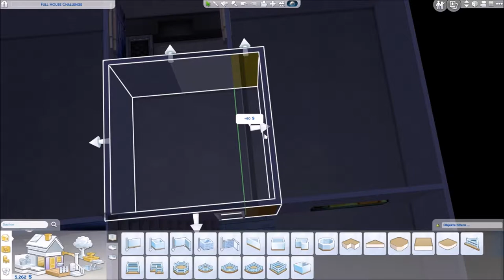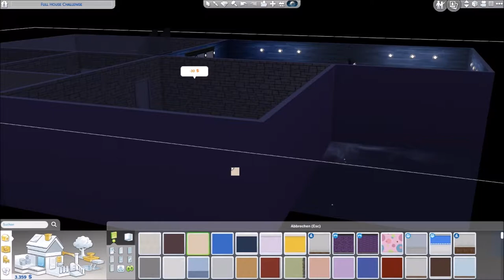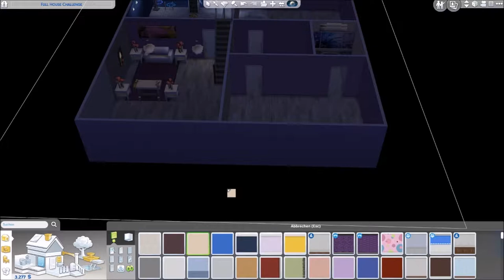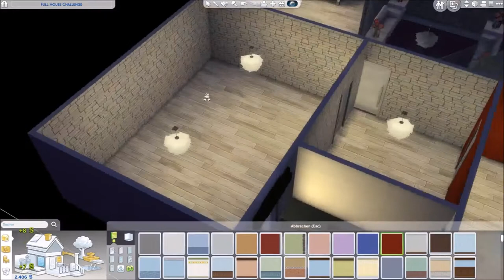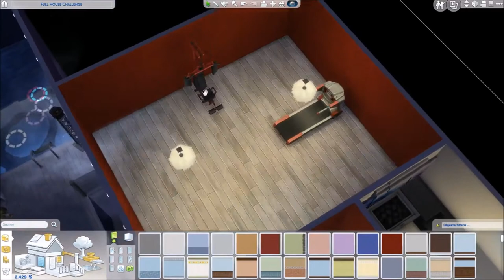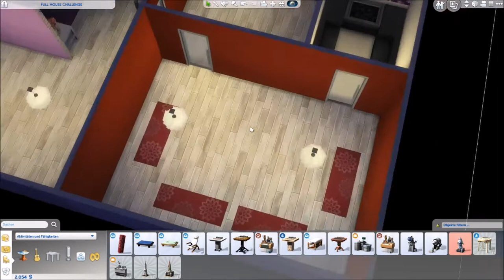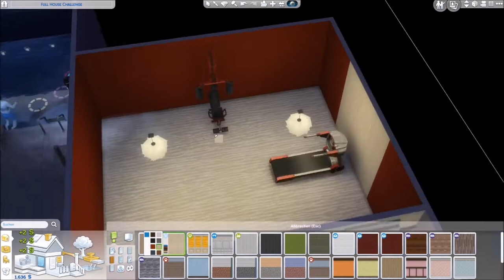Sims 4 Full House Challenge - Part 68 | Fitness- und Wellneskeller